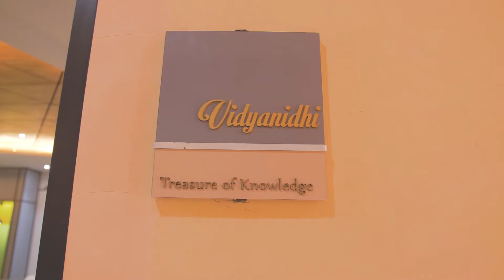Ekayana Ehipassiko School | School Profile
Client: Ekayana Ehipassiko School
Profile keseluruhan-sekolah Ekayana Ehipassiko School. Video full profile di breakdown menjadi content-content digital untuk dipublish di jejaring sosial.
2019 | inVnity Group